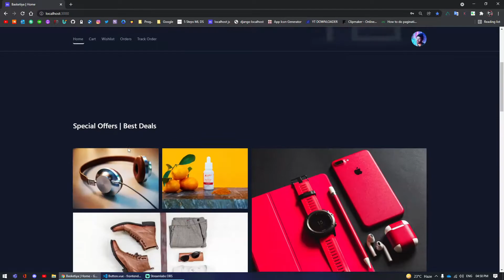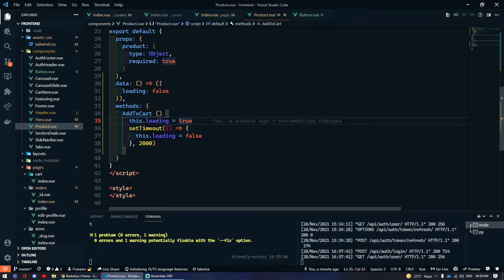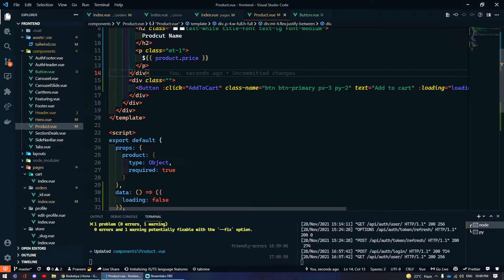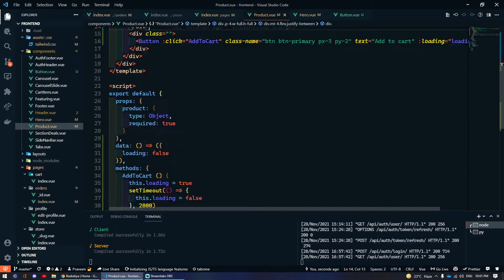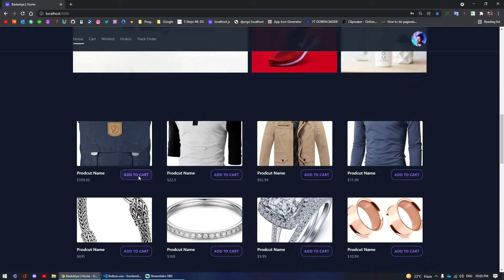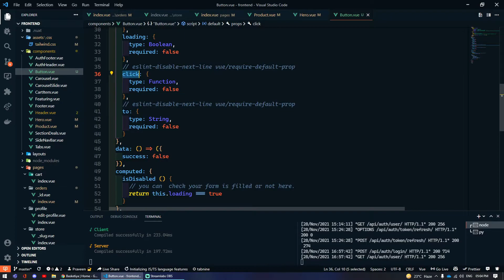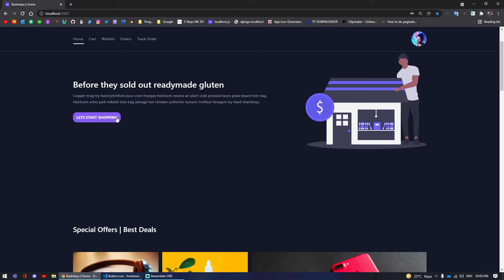How to Make a Custom Button Component in Vue | Praveen Malethia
Just an Approach to make a Better Button Component in VUE!